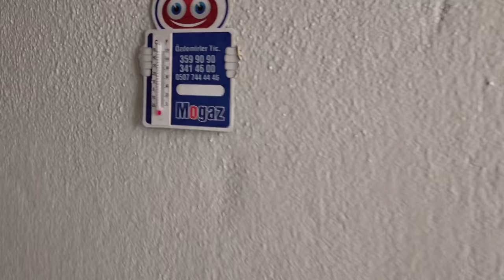Я живу, как во сне/ Оказывается, зефир делают из сыра))Мнение турка/ Встреча с Настей/Курица на соли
Я живу, как во сне. Время летит незаметно.
Мнение  турка на сладость зефир. Оказывается зефир делают из сыра)
Плодотворная встреча с Настей.
А на ужин курица , запеченная на соли.